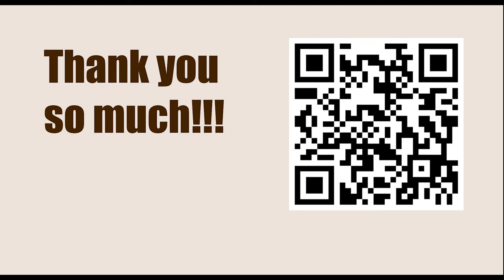Tata Steel Chess Tournament 2023 - Round 4 || Richard Rapport vs Fabiano Caruana